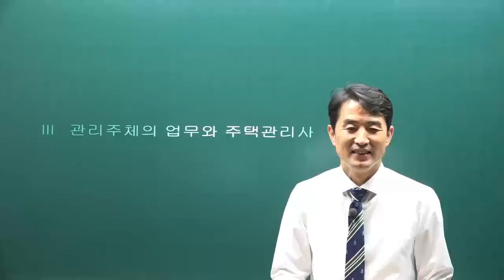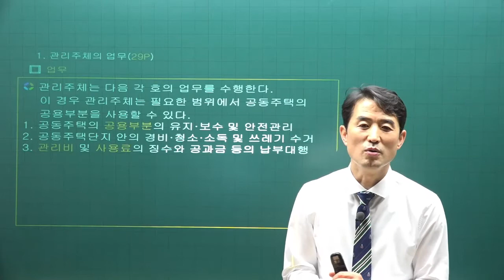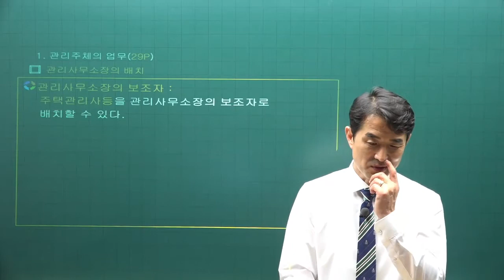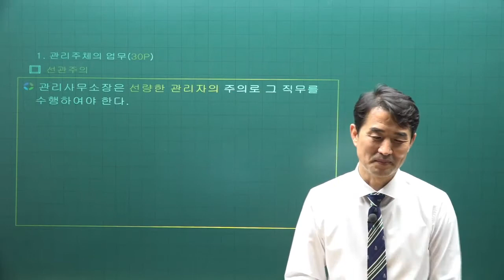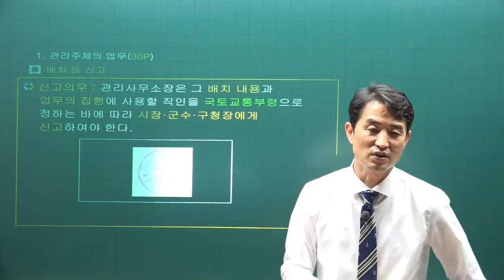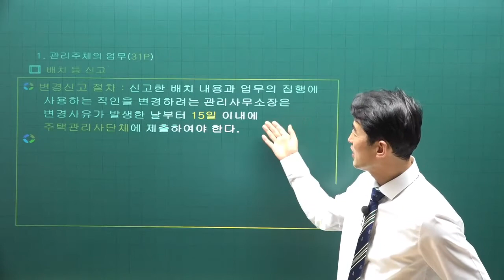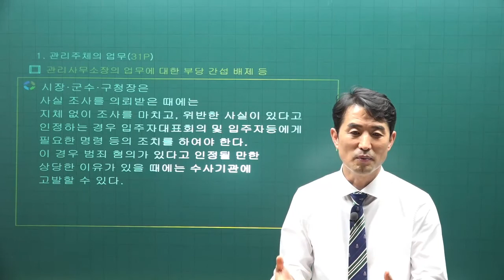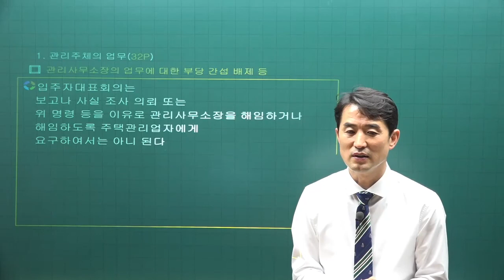[주전무] 2022년 주택관리사 관리실무 기본이론 7강